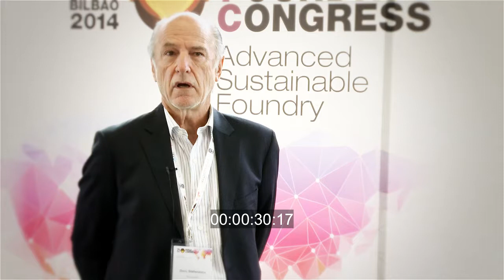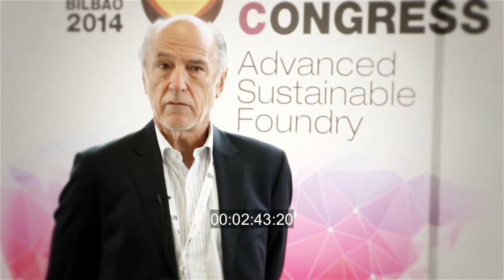71st World Foundry Congress. DR. Doru Stefanescu (Ohio University)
It was held in Bilbao on May 2014.
Organized by the World Foundry Organization and IK4-AZTERLAN.
Opinion by Dr. Stefanescu Ohio University (material Science Engineering).